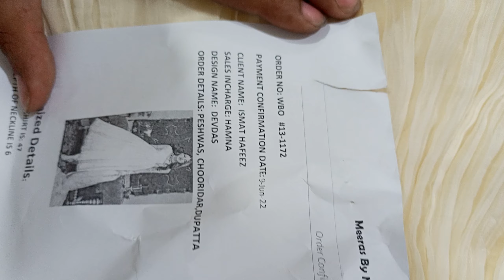ismat hafeez devdas 3 pc